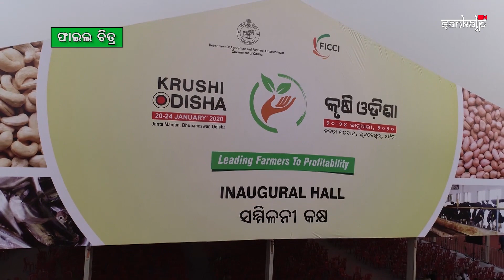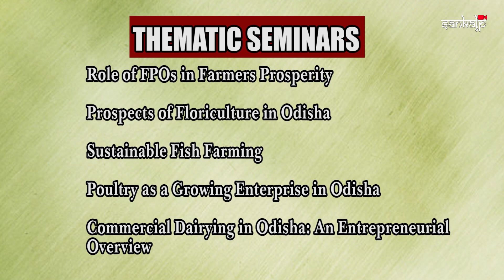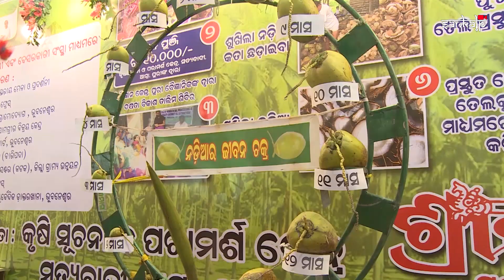୨୦୨୧ ମାର୍ଚ୍ଚ ୧୫ରୁ ୧୯ ଯାଏଁ ଭୁବନେଶ୍ୱରରେ କୃଷି ମହାକୁମ୍ଭ | KRUSHI ODISHA // March 15 to 19, 2021 BBSR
KRUSHI ODISHA // March 15 to 19, 2021 BBSR

ରାଜ୍ୟସ୍ତରୀୟ କୃଷି ମହାକୁମ୍ଭ -
2021 ମାର୍ଚ୍ଚ 15 ରୁ 19
ବିଜୁ ପଟ୍ଟନାୟକ ଖେଳ ପଡ଼ିଆ, ବରମୁଣ୍ଡା, ଭୁବନେଶ୍ୱର
ଚଳିତ ବର୍ଷର ବାର୍ତ୍ତା - ସମନ୍ବିତ ଚାଷ: ଚାଷୀଙ୍କ ବିକାଶ
ଜାଣିବା, ଜିଣିବା ଓ ରୋଜଗାର ବଢ଼ାଇବା ପାଇଁ ଚାଷୀ ଓ କୃଷି ଉଦ୍ୟୋଗୀ ମାନଙ୍କ ସକାଶେ ଅପୂର୍ବ ସୁଯୋଗ

KRUSHI ODISHA, the annual mega event of the Department of Agriculture & Farmers' Empowerment, Government of Odisha is being organized in collaboration with FICCI from March 15 to 19, 2021 at Bijupatnaik Play Ground, Bhubaneswar.
While this year's theme is "INTEGRATED FARMING - TOWARDS FARMERS' PROSPERITY ", this will showcase best products and practices leading to farm profitability.
Krushi Odisha - 2021 will initiate a platform for interface and linkage among market players, service providers, agri-preneurs and industry besides providing scope for Institutional Interaction and partnership.